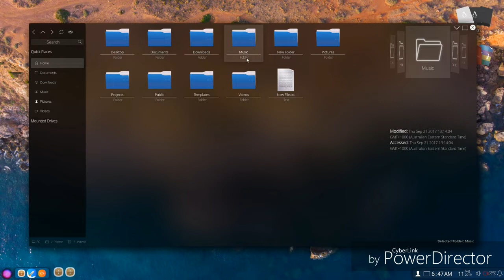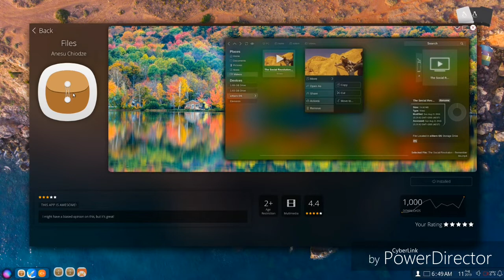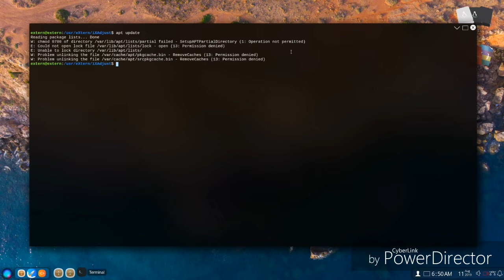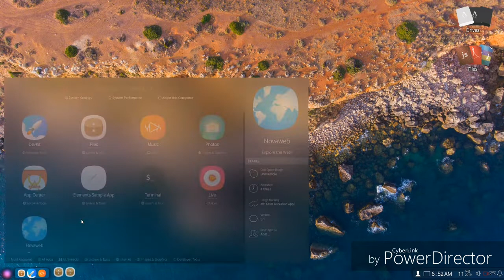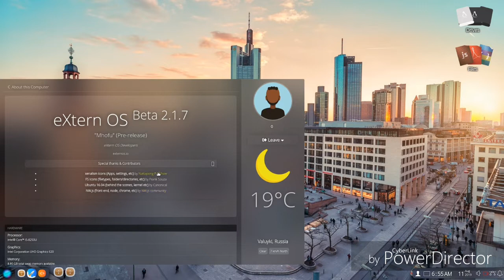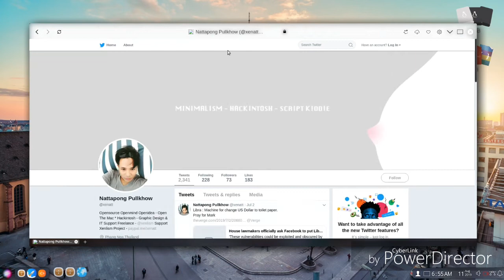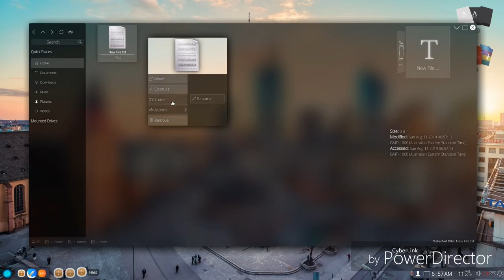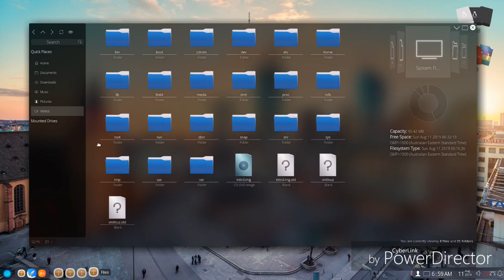eXtern OS beta 2.1.7 - Тест, обзор.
Запущена с USB флешки, лаги приемлемы и велась запись.
Есть много недочетов,  багов, но это всего лишь вторая бета версия.
В целом очень приятная "ось", красивый дизайн и в целом удобный. Основан на Ubuntu 16.04